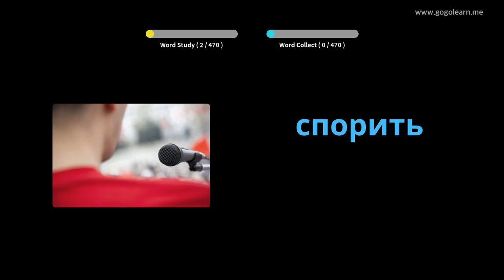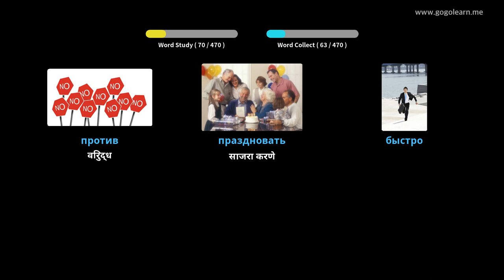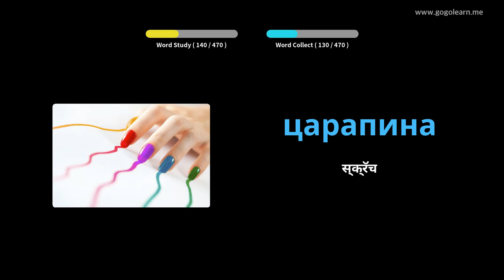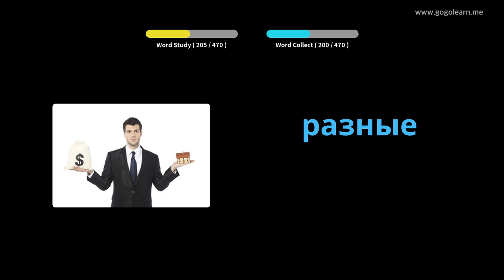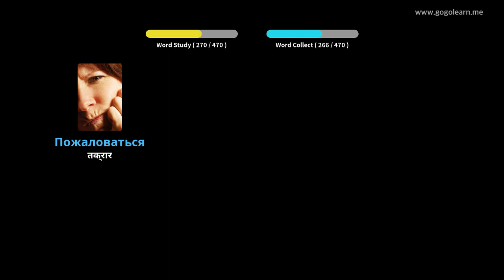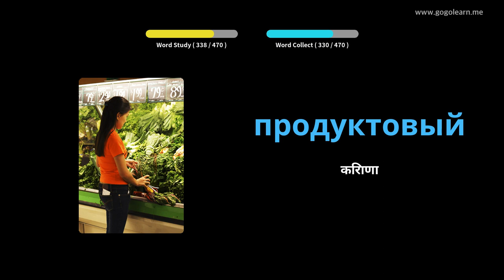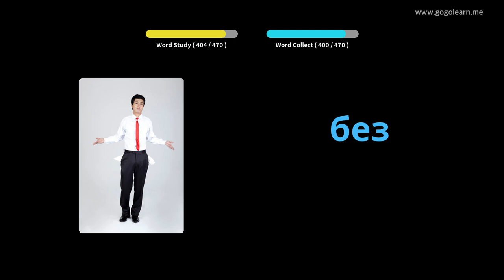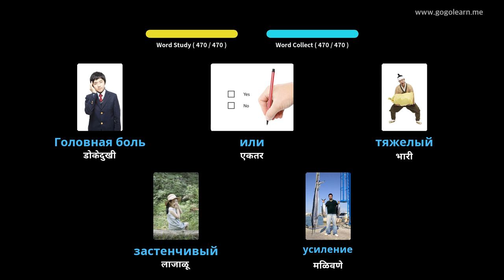रशियन शब्दसंग्रह प्राथमिक शाळा | Golearn